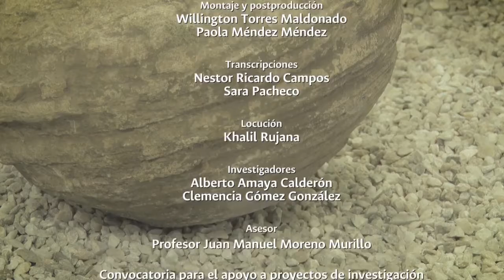GEOÉTICA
La Geología al Servicio de la Sociedad

¿Cómo usamos los recursos que extraemos del suelo y subsuelo?

Creditos:
Universidad Nacional de Colombia
Dirección del Proyecto
Profesora Clemencia Gómez González

Canción : Documentary & Cinematic Atmosphere

Artista : e-soundtraxCon

licencia cedida a YouTube porHAAWK for a 3rd Party (en nombre de e-soundtrax); HAAWK Publishing, BMI - Broadcast Music Inc. y 3 sociedades de derechos musicales